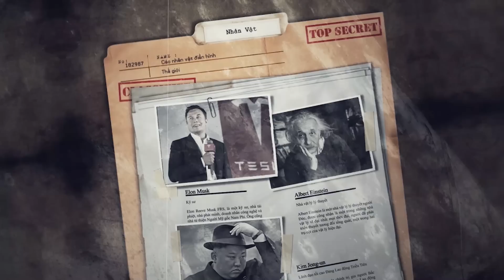TÂY THIÊN Ở ĐÂU? ĐƯỜNG TĂNG ĐI QUA BAO NHIÊU NƯỚC?